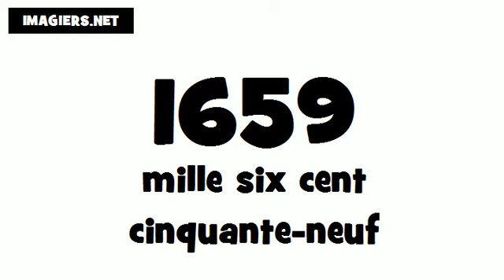How to pronounce in French # 1659